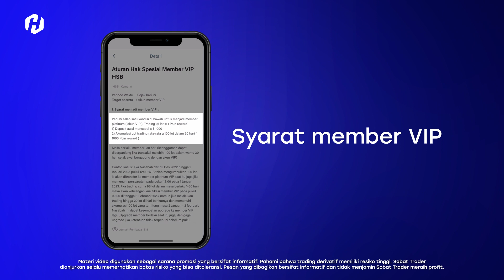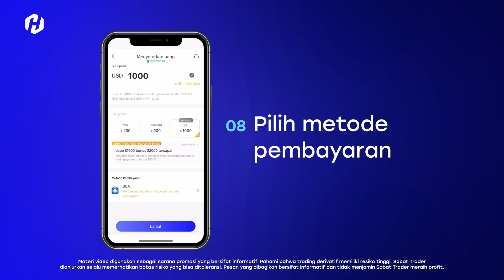TUTORIAL LENGKAP: 16. CARA MENJADI NASABAH VIP?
HSB Investasi adalah sebuah aplikasi mobile yang memungkinkan pengguna untuk melakukan investasi dengan mudah dan praktis. Aplikasi ini tersedia di App Store dan Play Store, yang berarti dapat diunduh dan diinstal pada perangkat iOS dan Android.

Dengan menggunakan aplikasi HSB Investasi, pengguna dapat melakukan berbagai jenis investasi, seperti investasi saham, reksa dana, dan obligasi. Pengguna juga dapat melihat informasi terkini mengenai pasar saham dan perkembangan investasi.

* HSB hanya memiliki satu WA Official